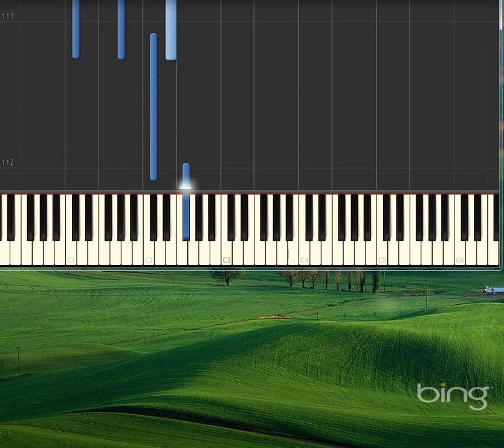Mazurka opus 21 [Piano tutorial by Synthesia]